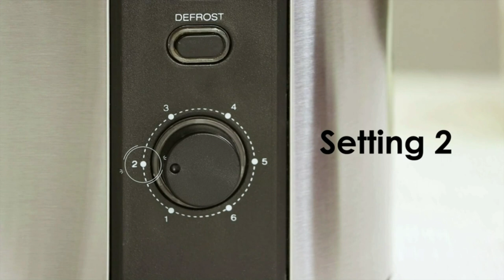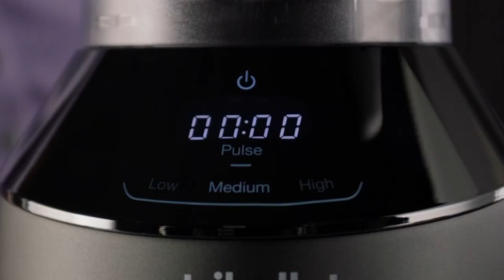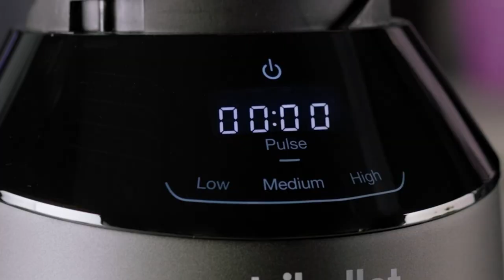Must Have Kitchen Appliances | kitchen utensils for every home Useful Amazon Products Smart Gadgets🍓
1.Kitchen Roller Dish Holder

2.Lemon Squeezer

3.Sink Drain Basket

4.Sink Filter Strainer

5.Long Handle Pot Brush

6.4 Slice Long Toaster

7.Magic Bullet Blender

8.Triple Prep Blender